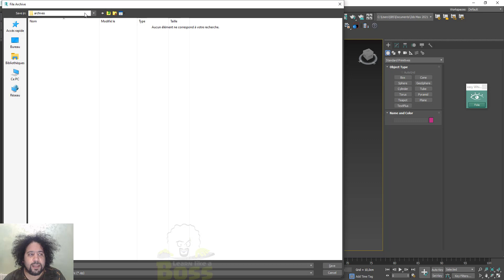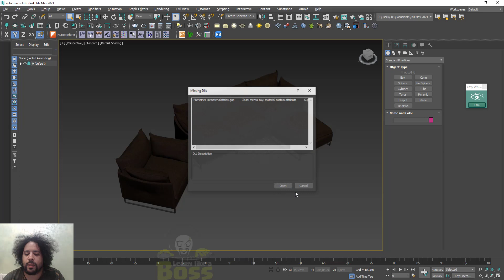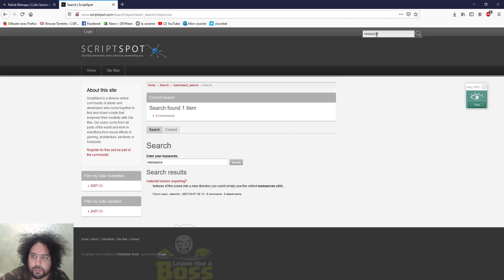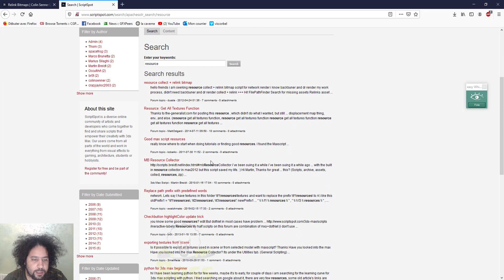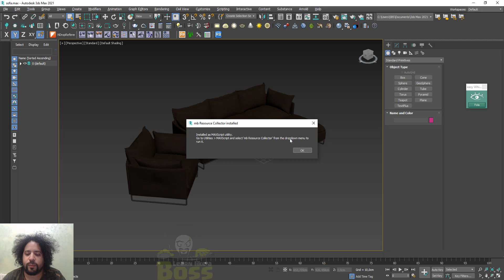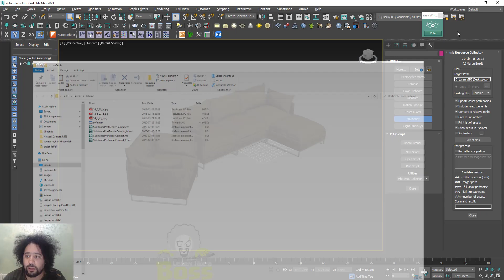Mb resource collector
Ce script nous permet d'archiver toute une scène 3D mème si le fichier dépasse 2 gigas de taille ,chose que ne pourra pas faire l'archivage classique de 3Ds max